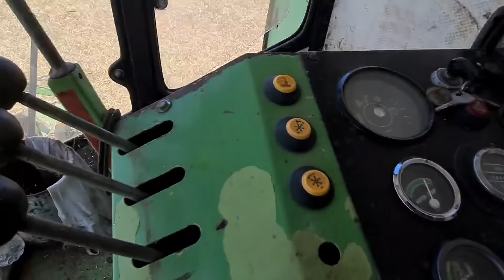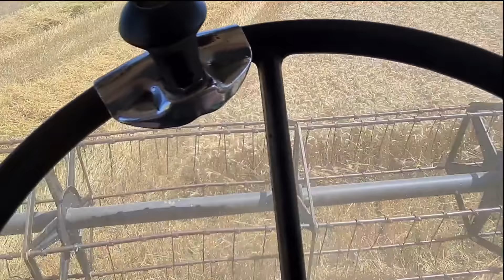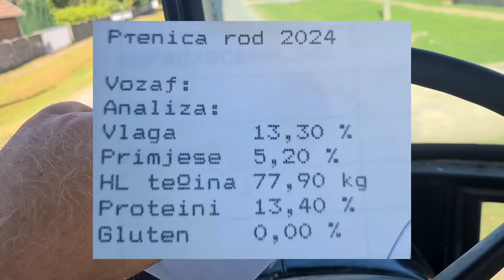RUSIMO REKORDE POLJOPRIVREDE, STARI ĐURO U AKCIJI SKIDANJA PSENICE/ĐURO ĐAKOVIC M1620H /AGROVLOG/#60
Kombajni na OPG:
FAHR 1300M
ZMAJ 142
ĐURO ĐAKOVIĆ  M1620H
ĐURO ĐAKOVIĆ  M1620H
ĐURO ĐAKOVIĆ  M1620H

Traktori na OPG:
TORPEDO 75 A
IMT 549
IMT 539
IMT 533/FIAT MOTOR

Životinje na OPG:
KONJI / HRVATSKI HLADNOKRVNJAK
KRAVE
OVCE
SVINJE